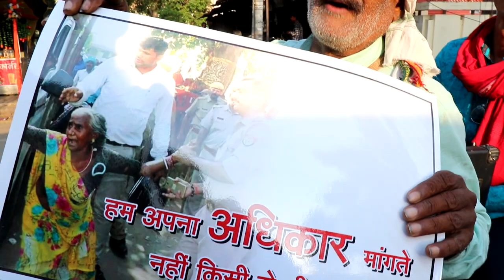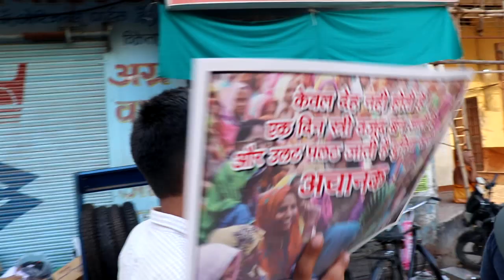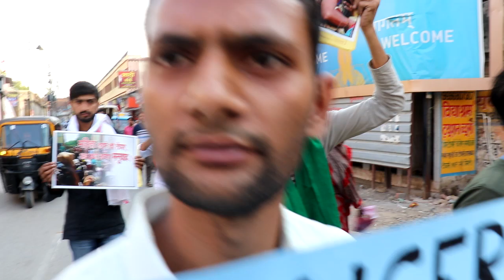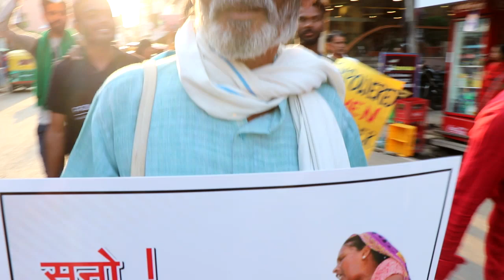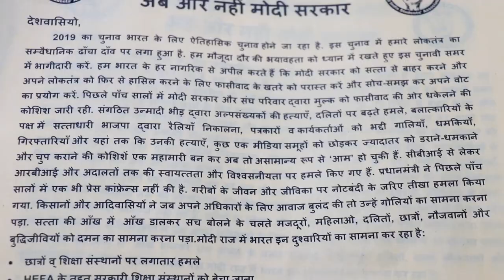Election 2019: Womaniya march in Banaras from B.H.U to Assi ghat | बनारस में वोमनिया मार्च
Apr 20, 2019: To include their issue in ongoing Lok Sabha election, Students, workers and women in Varanasi came out in the Womaniya march from Banaras Hindu university to Assi ghat: to protest against the gender inequality.